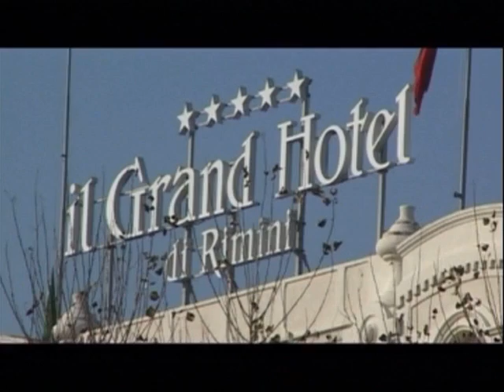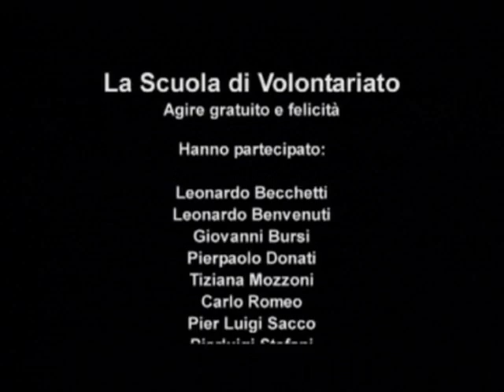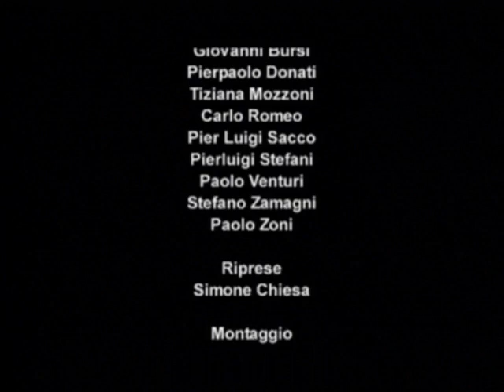La Scuola di Volontariato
La Scuola di Volontariato è promossa dal Coge Emilia Romagna e dal Coordinamento Centri di Servizio per il Volontariato Emilia Romagna con l'intento di stimolare riflessioni sugli aspetti fondativi dell'agire gratuito e di favorire la crescita del capitale umano impegnato nelle Organizzazioni che promuovono la cultura del Volontariato. Il percorso oltre a garantire un confronto con alcuni dei massimi studiosi del settore si propone come laboratorio di analisi e di proposta sui temi di maggior attualità che coinvolgono il volontariato.